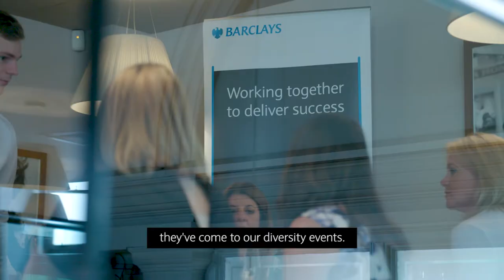Alex Fogal on women in banking and changing dynamics | Barclays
Alex has established the Barclays Yorkshire Women in Business (WIB) Awards as a leading awards programme. In its third year, the awards bring together senior business leaders to share inspiring stories and best practice ideas. The programme has raised the profile of many senior women and created significant new business opportunities. It has created a strong local network for Barclays and raised over £26,000 for charity. The success of the Yorkshire WIB Awards has led to an identical programme in the North West.